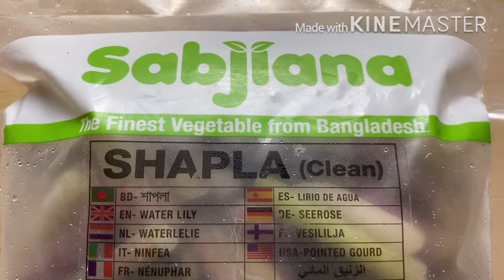খুবিই মজার বাংলাদেশী শাপলা দিয়ে কৈ মাছ রান্নার রেসিপি || Climbing Fish Curry / Vuna with Shapla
খুবিই মজার বাংলাদেশী শাপলা দিয়ে কৈ মাছ রান্নার রেসিপি  ||  Climbing Fish Curry / Vuna with Shapla || শাপলা দিয়ে কৈ রেসিপি ||

Music credits- wind Flower
Video editing-KineMaster